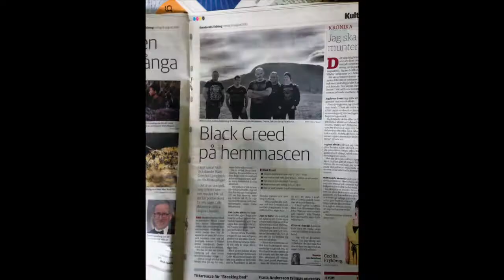Black Creed - Diamond Stone (tease)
A little taste from our upcoming album DIAMOND STONE. Release date: 131211